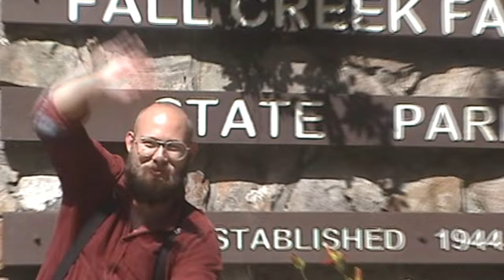Benjamin Dakota Rogers, "John Came Home," // GemsOnVHS™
We took this Canadian boy on a little stroll through the best nature the south has to offer, in this humble local's opinion, Fall Creek Falls state park in Tennessee. Our good friend Crispin, who also works with the esteemed and always smilin' Jeremie Albino came down with him. Over some good ole southern cuisine, Ben told of stories of growing up next to Fred Eaglesmith, of his little farm and musical adventure. Benjamin came to my attention in a funny, new, 21st century fashion. Probably the same way he came to any of y'all's attention, if you already heard some of his raucous storytelling tunes; ye ole TikTok. With every century, every decade, the medium changes. The spirit of it all stays the same. The essence, the real thing.

I'm actually writing this from Dublin, Ireland, where i've been struck by how funny it is i'm having the exact same conversation I have with artists in America all the time; they're so very TIRED of the industry, the games and the business. The intersection of capitalism and art.  I don't have any answers, and I don't know there is one. I do know this though; playing music is spiritual. Listening to it is healing. The real part of it is the using of it to connect with yourself and with others. Just play! That's why it is called play, it is for the fun of it. Nothing more fun than playing in the presence of nature's most impressive features; in this case, the south's longest waterfall. Hope y'all dig it.

You can stream Benjamin's tunes on all streaming platforms Stay up to date on what he's up to on Instagram

Our undying love and gratitude go to our executive producers for making this project possible: Brad Sirois, Mitchell Davis, Keith McQuillan, David Jameson, Lisa Galvan, Irvin Maddox, Josh Collins, Brady Jones, Julie Nestoroff, VJ Arizpe.